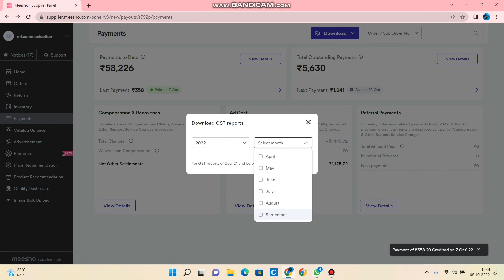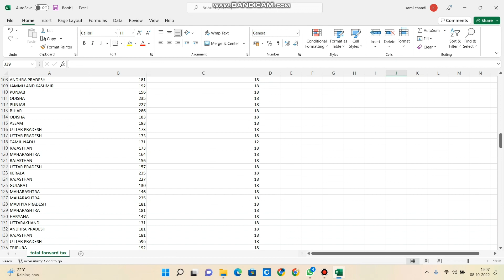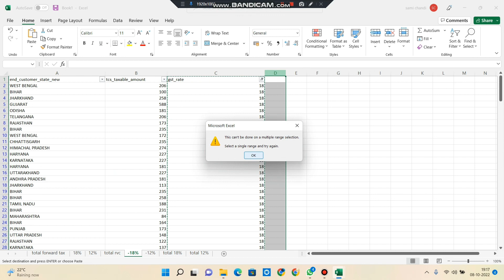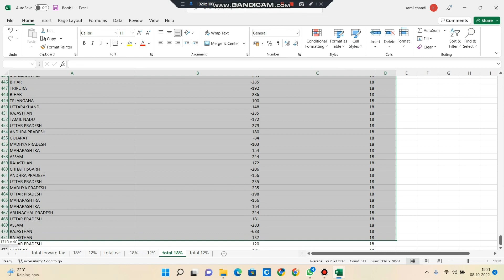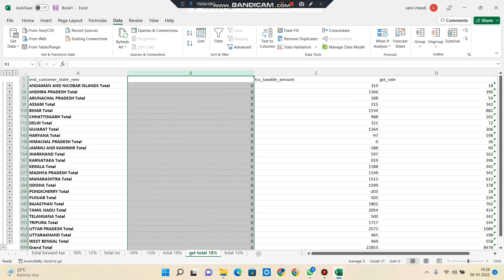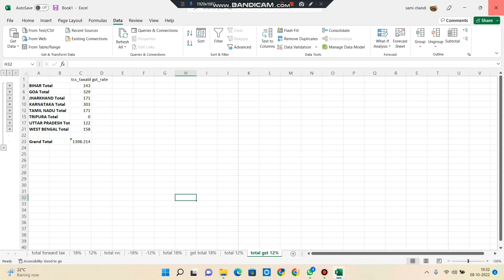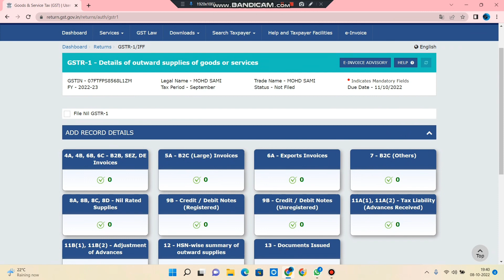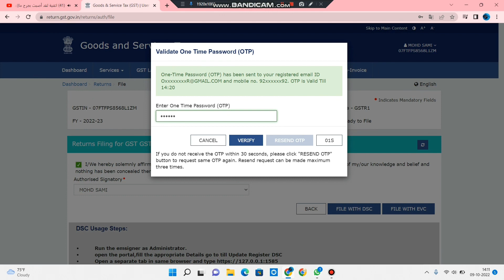how to gst return on meesho | gst return file kaise kre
epf nill retrun filing online
how to fill gst return online
meesho gst report download
gst file kese kre
gst return kese kre
gst file kese krte h
meesho m gst file kese kre
gst3b kese file kre
itc kese file kre
itc kya hota h
timing topic
how to download gst file report on meesho   2:40 min
how excel report work gst file formola 4:30 min
how to itc file return 30:17 min
how to file gstr1 35:17 min

how to file tds and tcs return in gst
gst filing business
gst filing basics
gst bill file
gst file kaise banaye
gst return file by evc
gst return filing b2c
gst bill return file
busy gst return file
how to file b2c gst return
how to file gst return for small business
how to file b2b gst return
gst return file kaise bhare
how to file gst bills online
how to file e way bill in gst
how to file gst purchase bill
gst filing course
gst filing charges per month
gst filing clarification
gst filing composition scheme
gst filing complete guide
gst filing consultants
gst csv file
csc se gst file kaise kare
how to create gst file,
how to check gst file return or not
how to close gst file
e commerce gst file
how to file clarification for gst registration
how to file composition return in gst
how to file e commerce gst return
gst file download
gst file date
gst filing due dates
gst filing details
gst return file date
gst return file download
how to download gst file from meesho
how to do gst file return
how to do gst file
how to download gst file
gst return file kaise download kare
gst filing explained
gst e filing in hindi
gst e filing
gst file seivathu eppadi
gst filing for ecommerce sellers
gst return filing excel format
how to file gst return for ecommerce sellers
how to file gst return for export of services
file with evc in gst
gst file format in excel
gst filing for small business
gst filing for meesho
gst filing for flipkart seller
gst filing for beginners
gst filing for service provider
gst filing for retailers
how to fill gst file
how to file gst file
how to file gst return for meesho seller
how to file gstr 1 in tally prime
gst filing gstr 1
gst return filing gstr 1
gst return filing gstr 3b
gst return filing gstr 1 nil
gst return filing gstr 2a
gst return file kya hota hai

GSTReturnfile GST# GSTR1# GSTR3b tool band tool full album tool music gst return filing in hindi gst return in hindi gst return file kaise kare complete gst return filing with live demo gst return kaise bhare gst return kya hota haihow to gst return filemeesho seller gst file kese krehow to gst return on meesho | meesho seller gst file kese kreepf nill return filing online